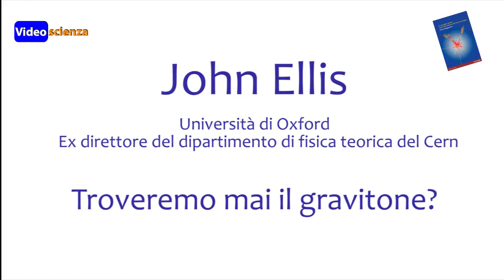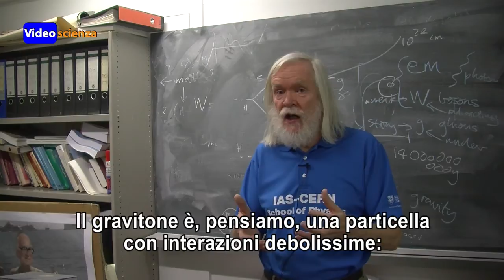Riusciremo mai a trovare il gravitone?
Il Modello Standard è stato completato, ma non riesce a speigare la forza che a noi appare più banale: la gravità. In questo video il fisico torico John Ellis, uno dei padri della spiegazione del bosone di Higgs, racconta perché